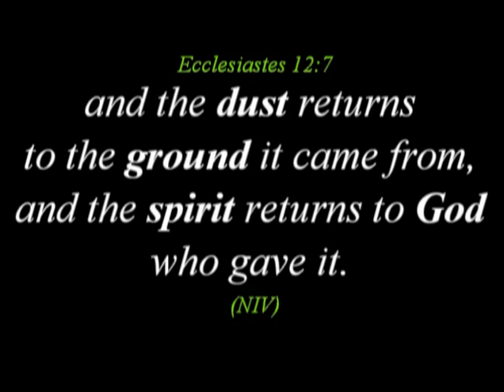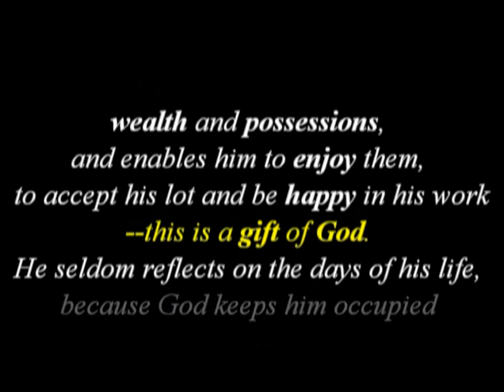The End Justify the Means